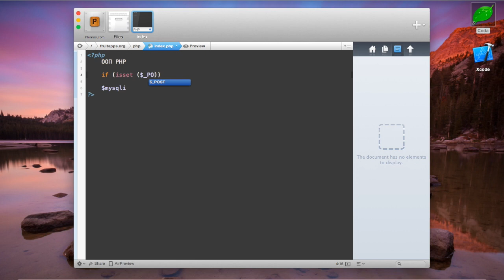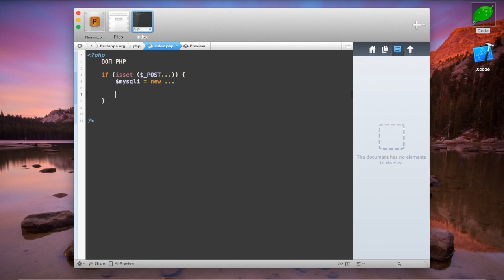Изучение MySQL для начинающих | Урок #9 - Заключительный урок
Ура! Поздравляю вас, вы добрались до заключительного урока по изучению языка программирования PHP,  а также языка запросов к базе данных, языка MySQL.

* Кошельки WebMoney:
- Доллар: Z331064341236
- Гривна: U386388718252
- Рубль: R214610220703